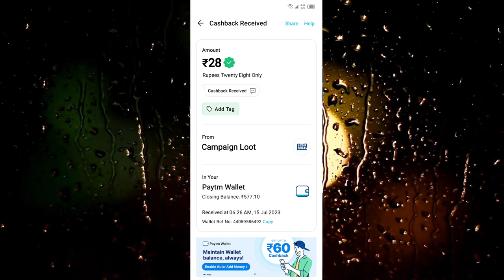🤑New miss call loot today। Paytm offer today। Free paytm cash ! Paytm new loot offer today ₹28+₹28